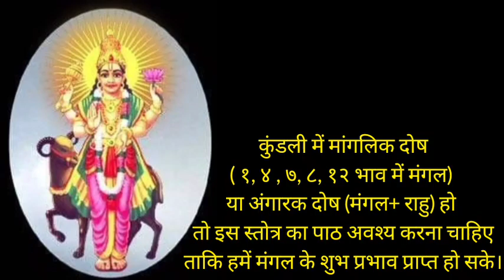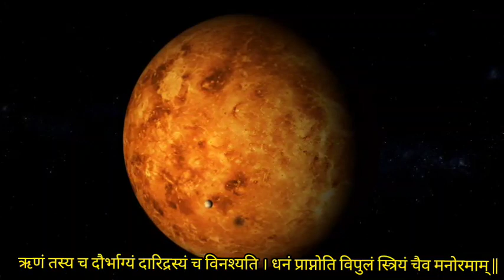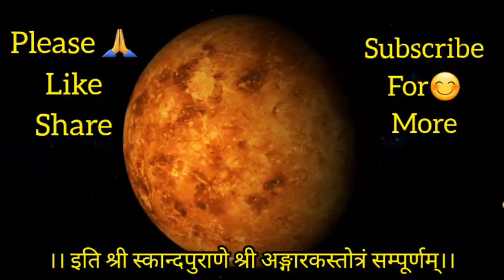।। अंगारक स्तोत्रम् ।।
angaarak dosh Dur karne ke upay
Mangal dosh Dur karne ke upay
rahu dosh Dur karne ke upay
mangali dosh
kal surp dosh

 मंगल दोष दूर करने के उपाय
अंगारक दोष दूर करने के उपाय
मंगली दोष
राहु दोष
मंगली जातक की कुंडली के दोष दूर करने के उपाय